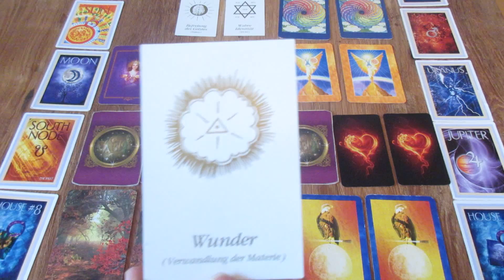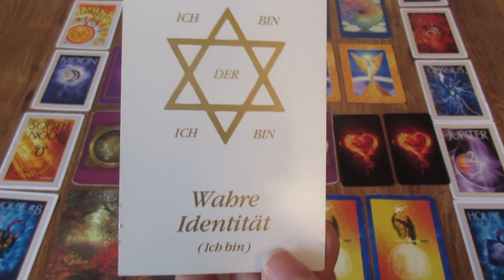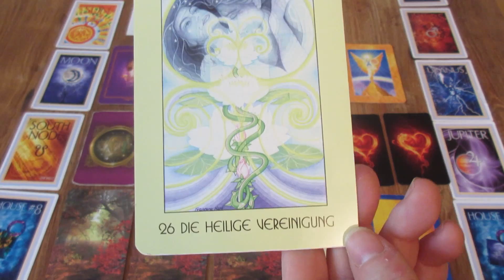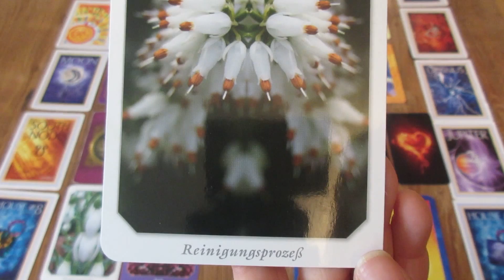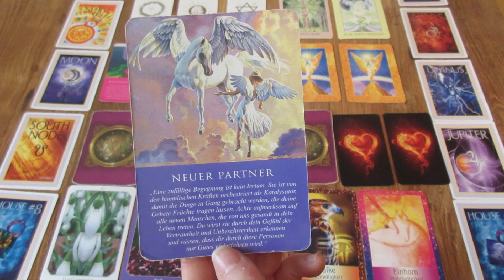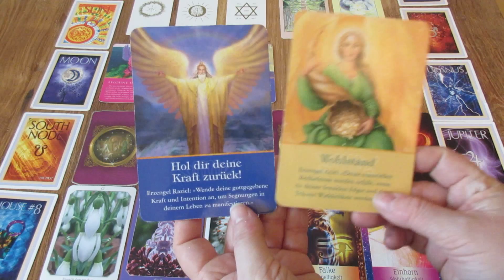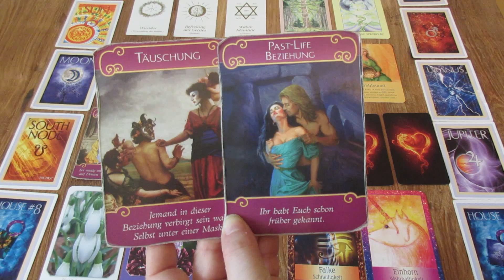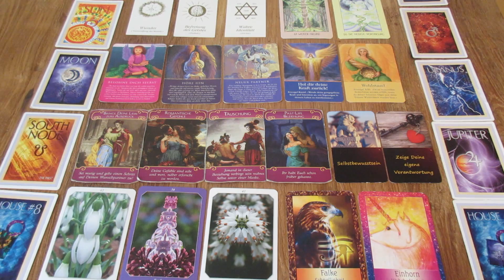Engel Portal Orakel vom 22. Februar bis 01. März 2017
// Dieses Engel Portal Orakel gibt euch Informationen, inwiefern die kommende Sonnenfinsternis am Sonntag, 26. Februar 2017, Einfluss nimmt auf diese Woche (EO der Woche) und auch auf die Liebe (EO der Liebe). Dabei dreht sich vieles um das eigene Geld und das Geld der anderen sowie die Befreiung aus männlich dominierten Arbeitsverhältnissen in Zusammenhang mit einem glücklichen Zuhause...